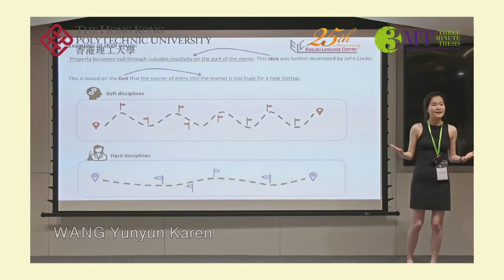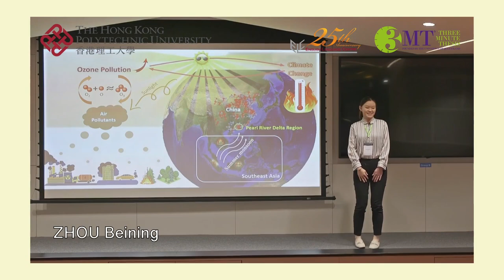PolyU 3MT Competition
Organised by the ELC in June 2023.